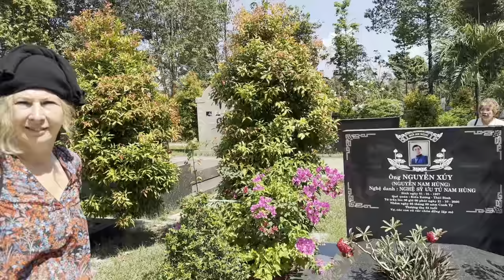Trưa 11/1 Nắng Nóng”Khán Giả Tây”Đến”Mộ NSUT VŨ LINH hỏi Điều Này”AE Nhốn Nháo Không BiếtNói Gì Hết